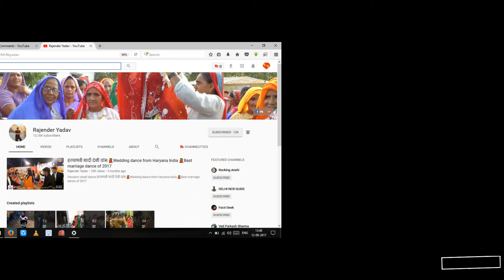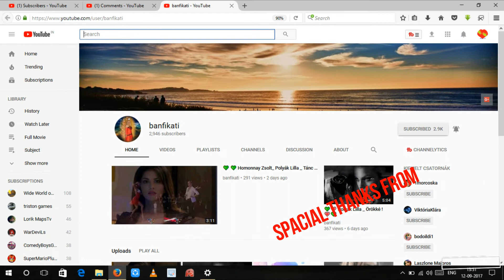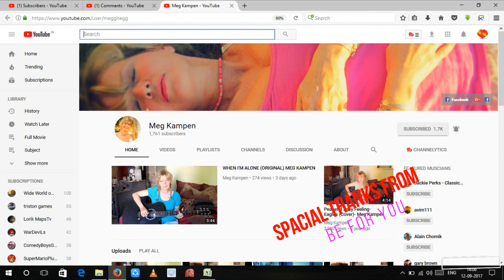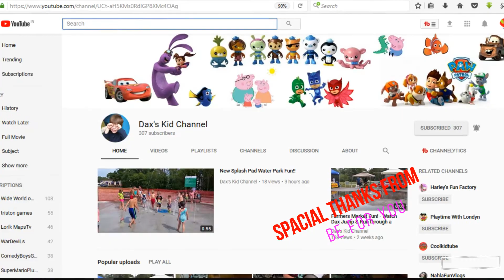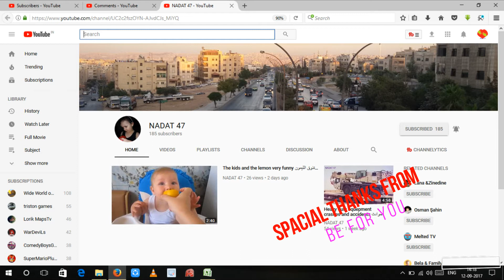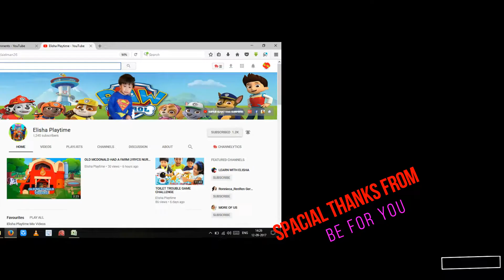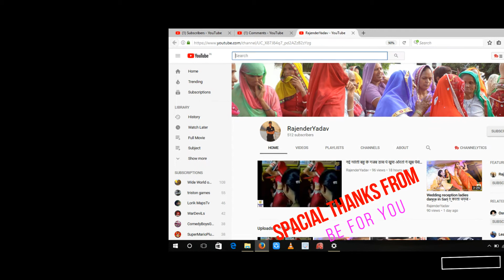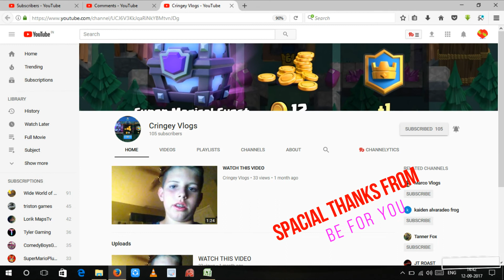Thousands (1000)Subscriber spacial . spacial thanks from ''BE FOR YOU'' To top 100 YouTuber's.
SCHEDULE
Find new ( Every day ).